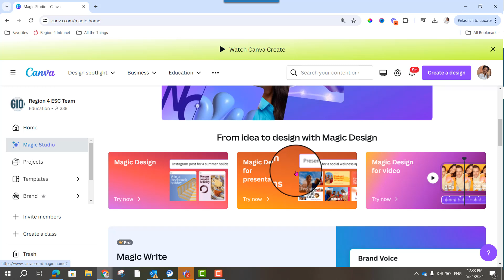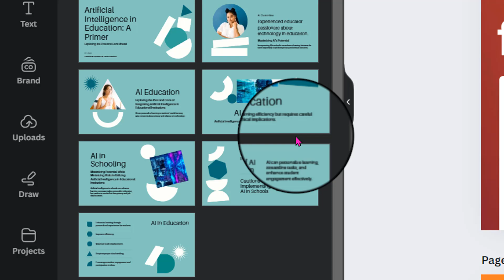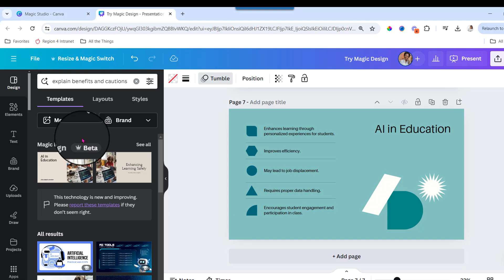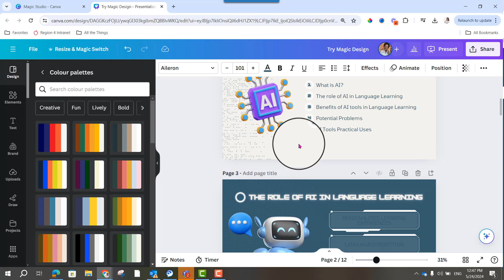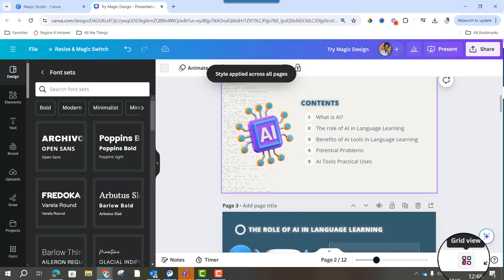Canva Magic Studio Design a Presentation in Minutes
Just describe what you need and Magic Studio does the rest!